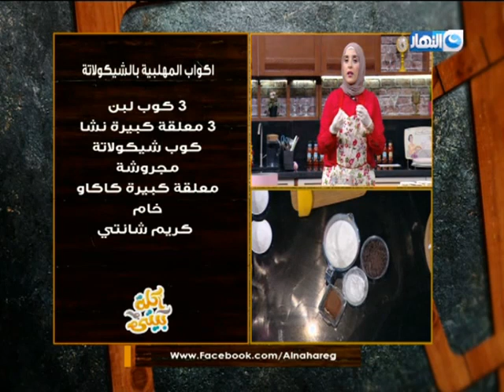أكلة بيتي مع مروة الشافعي الحلقة كاملة يوم 27 سبتمبر